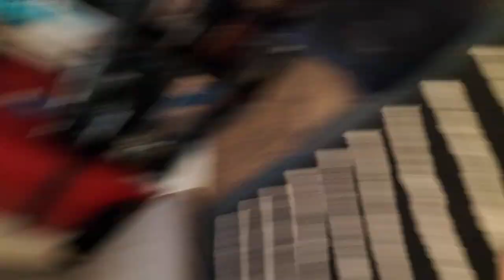Preparing My Phone Collection 2022 | Uploading by this week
Software Editor :
Camera Frames per second : 30